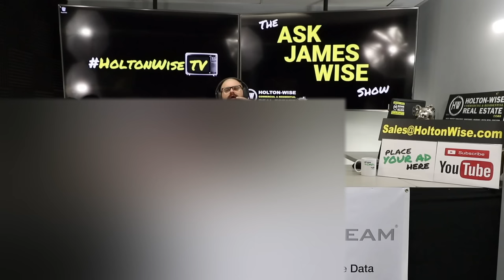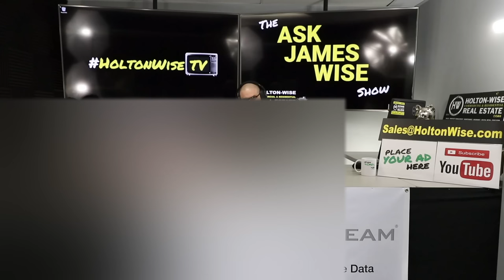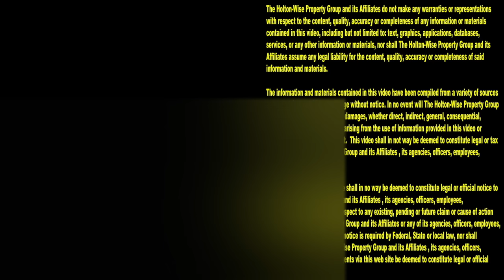How To Screen Tenants: 3 Tenants YOU Should NEVER Rent To | Ask James Wise 39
When learning how to manage rental property many landlords wonder how to screen tenants. Tenant screening is one of the most important parts of being a landlord or property manager. However tenant screening is also one of the hardest parts of being a landlord or property manager. When you are managing rental properties you aren't managing the properties as much as you are managing the tenants who live in the properties. Managing rentals is more of a people business than anything else. The major difference between managing rental properties and other people management focused businesses such as customer service representatives or things of that nature is that property managers cannot go by the motto of the customer is always right. In fact, not every potential tenant should be allowed to be your customer when you are managing rental property. A large portion of the tenant screening process is determining who you should not allow to live in your rental property. In the 39th episode of The Ask James Wise Show James goes over 3 types of tenants that you should never rent to. If you rent to these 3 types of tenants your rental property business will suffer and you are going to hate being a landlord or property manager.

📺 HELPFUL RESOURCES
Holton-Wise FAQ